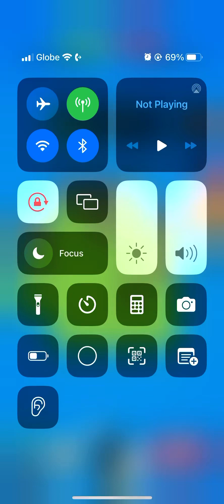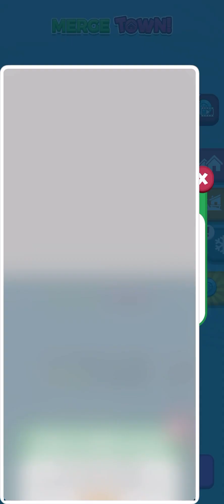New Record in merge Town!